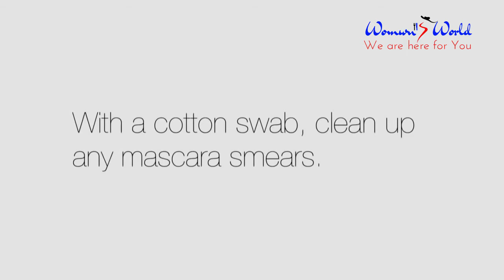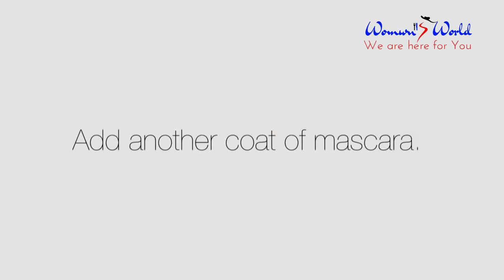ঘরে বসে সহজে মেকাপ | Day to Night Easy Makeup Tutorial | Bridal Makeup Tutorial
Hello Friends,Todayour topic is : Day to Night Easy Makeup Tutorial, Here you learn how to eyeshadow palette works and how to get beauty makeup,
eye makeup brushes always not make you perfect eye makeup. For this reason We are here with some smokey eye tutorial & smokey eye makeup tutorial
Eye makeup looks you beauty although it's simple eye makeup
This beautiful eye makeup styles tutorial will show you eye makeup step by step. Even you will learn how to do makeup for bridal eye's best makeup.